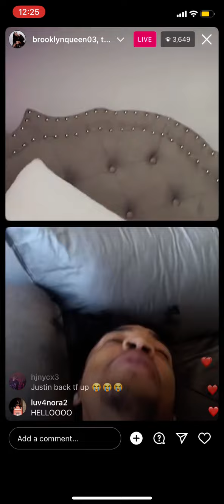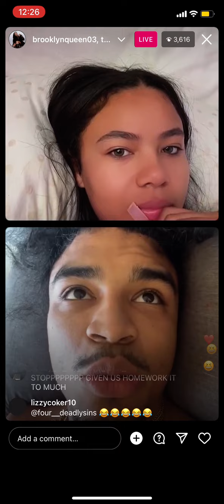Jay cinco and Brooklyn queen live *funny must watch